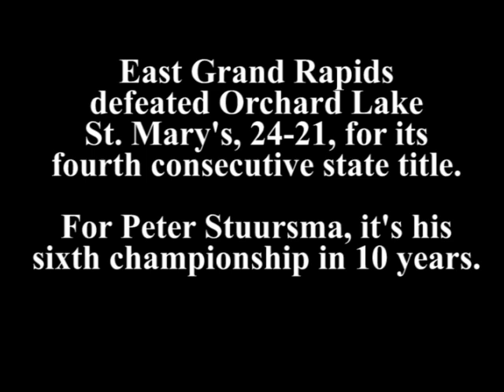East Grand Rapids celebrates sixth football state championship under Peter Stuursma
The Pioneers defeated Orchard Lake St. Mary's, 24-21, on Saturday at Ford Field in Detroit.

Stuursma is one of seven coaches with at least sixth state championships. Farmington Hills Harrison won 12 under John Herrington, including five in a row from 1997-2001.